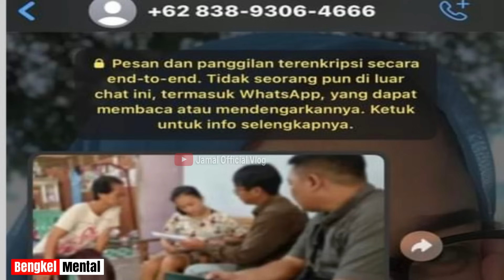DC Pinjol Lapangan Dikerahkan Jelang Akhir Oktober 2023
Wah ternyata pinjaman online mengerahkan semua petugas lapangannya untuk menagih nasabah gagal bayar, bagaimana kita mengantisipasinya..?? Simak videonya semoga membantu mengedukasi kalian smua.